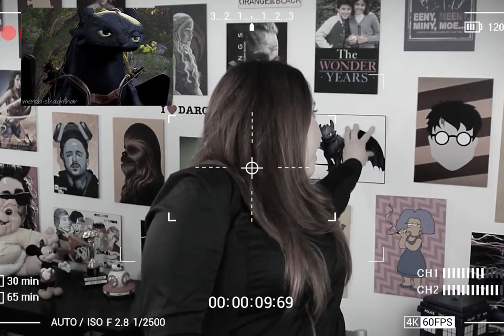Quais personagens de Karatê Kid estão em Cobra Kai?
Atualização: A Netflix irá estrear a 3ª temporada de Cobra Kai em 2021.

- Edição especial de Karatê Kid

Por dar sequência à trilogia da franquia cinematográfica, a série conta com diversos personagens que já aparecem na trama.

Cobra Kai é ambientada 34 anos após a saga e acompanha a história de Daniel San e Johnny Lawrence, que desta vez ganha mais destaque. Ele reabre o dojo Cobra Kai e a rivalidade com o aluno do Sr. Miyagi volta rapidamente, para o delírio de todos os fãs.

A primeira personagem do longa-metragem original que aparece é a mãe de Daniel, Lucille LaRusso. No programa, ela mora em outro estado e visita a família somente em ocasiões especiais. Ela sempre relembra o carinho que o Sr. Miyagi tinha com Daniel, mas não se dá bem com a esposa de filho, a Amanda.

O final da primeira temporada contou com uma grande surpresa: a aparição de John Kreese, o sensei de Johnny Lawrence. No começo, ele fez muitas chantagens para reconquistar a confiança de seu aluno, mas seu verdadeiro objetivo era roubar o Dojo Cobra Kai e restaurar a sua antiga filosofia de karatê.

Infelizmente, o Sr. Miyagi não está no programa pelo fato do ator Pat Morita ter falecido em 2005. Entretanto, a série presta diversas homenagens ao sensei de Daniel San. Sua casa foi reconstruída pelo pupilo, que frequentemente é visto pedindo sua orientação espiritual.

Com a terceira temporada chegando, as apostas sobre os novas aparições só aumentam. A principal delas é Ali Mills, interpretada por Elisabeth Shue. Em Karatê Kid, ela foi namorada do Johnny, mas decidiu ficar com Daniel.

Jhonny nunca superou seus sentimentos por Alli e a procurou no Facebook anos depois, como vimos em Cobra Kai. Acidentalmente, ele lhe mandou uma mensagem e no season finale nós vimos que a ex-namorada o respondeu com um pedido de amizade. Será que vem romance por ai?

📺  Ficha Técnica: Cobra Kai
Canal: YouTube Red/Netflix
Elenco: William Zabka, Ralph Macchio e Martin Kove